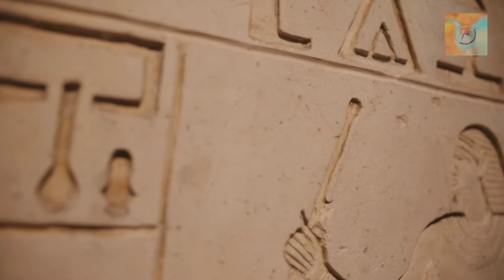নিষিদ্ধ নগরী পেত্রা (البتراء,/πέτρα)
পেত্রা (গ্রিক: πέτρα; আরবি ভাষায়: البتراء, আল্‌-বুত্রা) একটি  বর্তমানে জর্ডানের দক্ষিণ-পশ্চিমের শহর ওয়াদি মুসার ঠিক পূর্বে হুর পাহাড়ের পাদদেশে এর অবস্থান। পেত্রা নগরীর নামকরণের সাথে গ্রিক শব্দ ‘পেত্রা’-র মিল পাওয়া যায়, যার অর্থ দাঁড়ায় ‘পাথর‘। সেই অনুযায়ী পেত্রার নাম ‘পাথুরে শহর’। বাস্তবিক অর্থেও পেত্রাকে পাথরের নগরী বলা হয়ে থাকে, কারণ পেত্রা নগরীর সীমানা ঘিরে আছে লালচে পাথরশিলার বেষ্টনী। ইউনেস্কো ওয়ার্ল্ড হেরিটেজের অন্তর্ভূক্ত পেত্রার বুকে দাঁড়িয়ে আছে পাথুরে মন্দির, সমাধিক্ষেত্র, ভাস্কর্য, সৌধ,এবং হাজারো ধর্মীয় স্থাপনা। জর্ডান সাম্রাজ্যের অধীনে পেত্রার যাত্রা শুরু হলেও ৩য় শতাব্দীতে তা রোমান সাম্রাজ্যের অন্তর্ভূক্ত করা হয়।